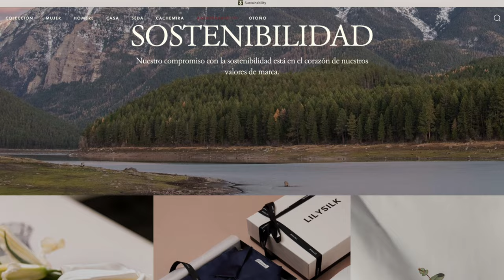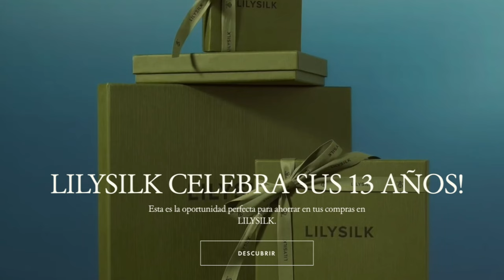5 Modas clásicas esenciales | Desiree Lowry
Resuelve el problema de que ponerte con estos 5 clásicos de la moda. Tendrás opciones para todo el año con piezas como estas de Lilysilk porque son atemporales, de alta calidad y perfectas para que tu guardarropa sea funcional y ultra chic! Aprovecha las ventas de aniversario de Lilysilk hasta el 8 de septiembre y usa mi código  Desiree12 para obtener un 12% adicional en todo el sitio. Gracias por verme! Desiree XXXXOOOO
*Este video es una colaboración con Lilysilk